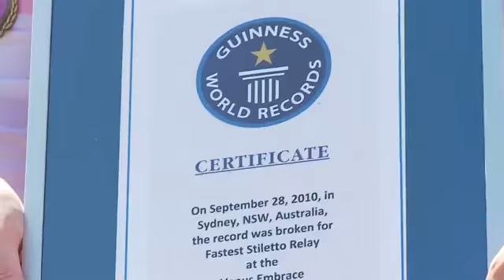World record stiletto racing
Four hotties from Australia have set the new world record for the fastest relay race in stiletto heels.

Brittney McGlone, Laura Juliff, Casey Hodges and Jessica Penny who called themselves the Pinkettes are all students at the Australian Institute of Sport.

Around 100 women, and one bloke competed in the races yesterday, which were in aid of the National Breast Cancer Foundation. The 4×100m stiletto relay race was held at Circular Quay in Sydney, all competitors had to wear 3-inch high heels which were checked by the judges. The winning team of girls managed to complete the course in just 1min 4.19 seconds.

Brittney McGlone explained that running in stilettos is as easy as sprinting, you just need to get up on your toes and don't let your heels touch the floor. So there you go.

The four sexy sprinters strutted off with £6,000 in prize money and said they were going to spend it on a trip to Thailand.